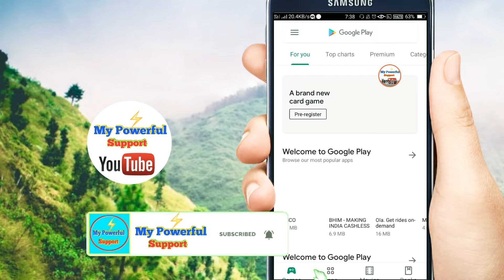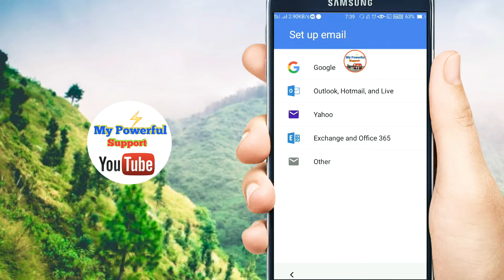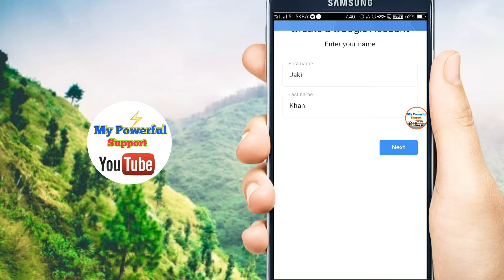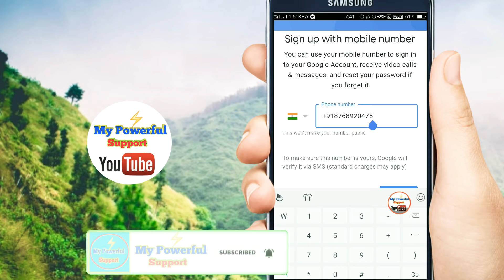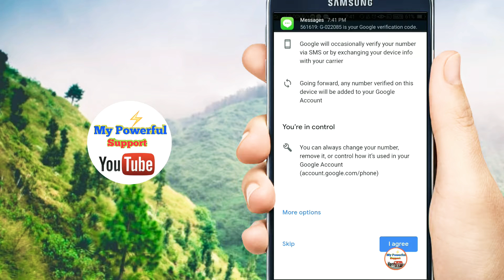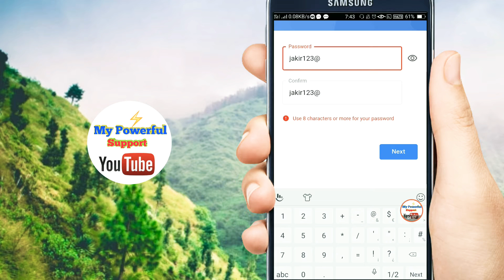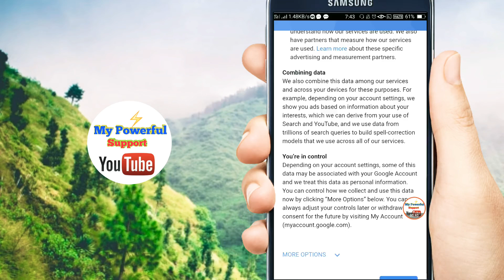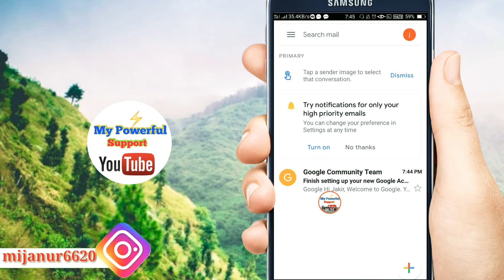How to Create Gmail Account, New email account Create |MyPowerfulSupport 2019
Good income Part-Time job. Work from home on "Helo" mobile application and earn money.👇👇 (Get 50/- instantly) 👇👇

Refer code- HDCHJK

gmail vs email in hindi
gmail background image change
gmail me background kaise change kare gmail id kaise banaye gmail
gmail gmail ka password bhul jane par kya kare
gmail account delete gmail account password change